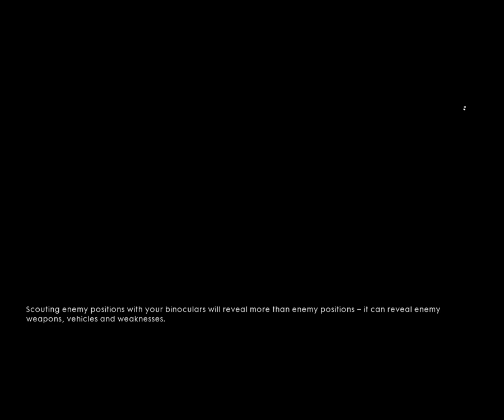BATTLEFIEL 1 GAMEPLAY.ELIMINATING THE OTTOMAN OUTPOSTS.HD PC